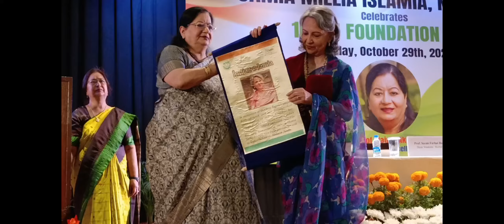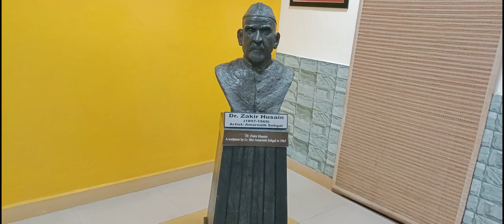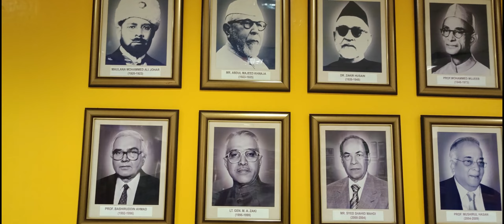jamia-e- Tarana “Dayar-e-shauq Mera”